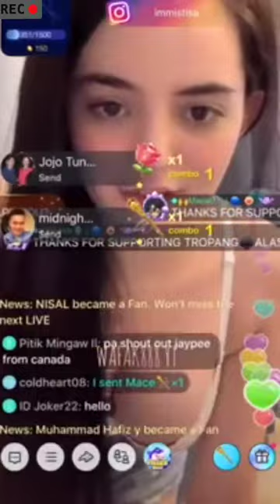SEXY EMMA LIVE WEBCAM#01